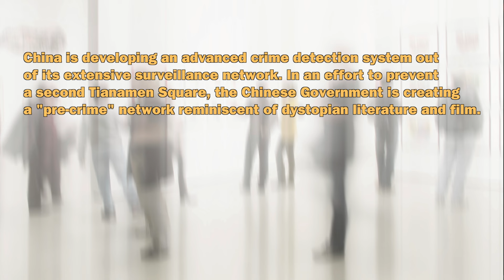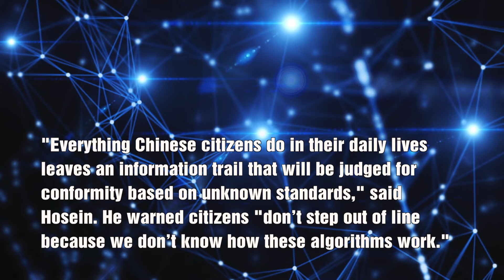TW Webcast: “Minority Report” Becoming Real Life